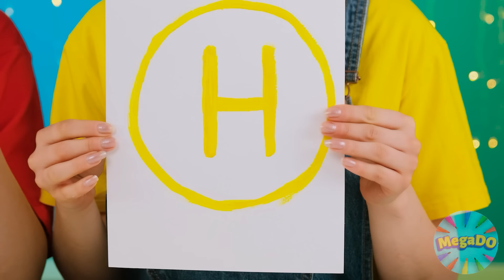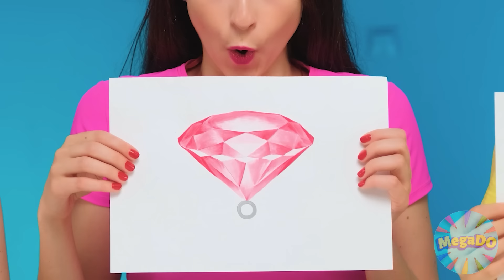जो ड्रॉ यह बेहतर पुरस्कार ले चुनौती | खाने योग्य लड़ाई Mega DO Challenge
आज आपको अपने सभी ड्राइंग कौशल को लागू करने की आवश्यकता है! हम एक नई कला चुनौती की ओर बढ़ रहे हैं!